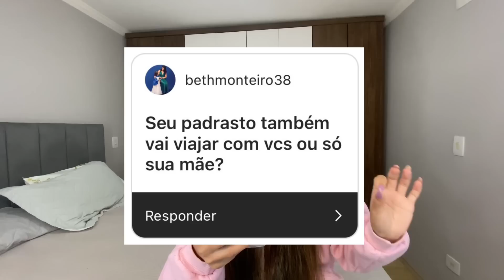FINALMENTE CONTEI O DESTINO DA NOSSA VIAGEM!!! 🙌🏼😭💖